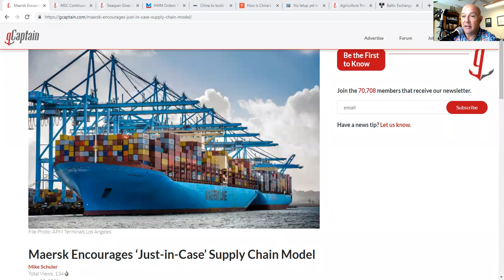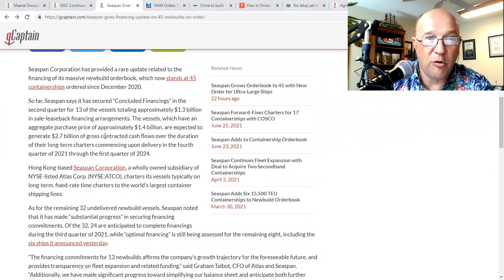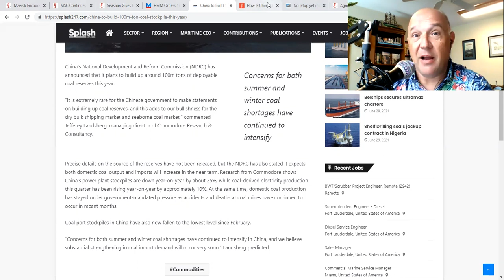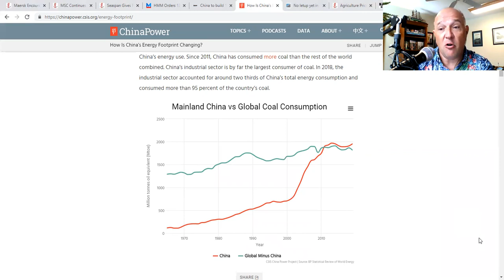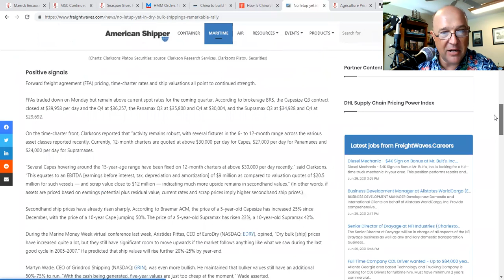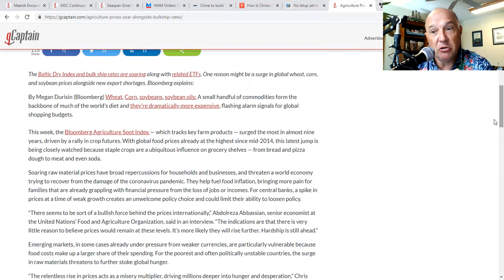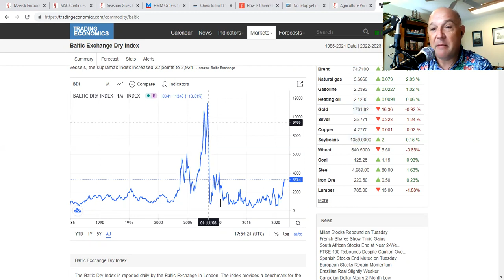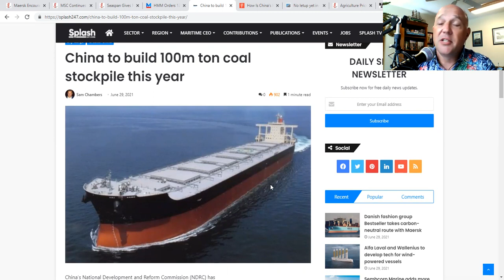China is Getting Coal in Their Stockings! | What's Going on With Shipping?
On this episode, Sal Mercogliano - Associate Professor of History at Campbell University and former merchant mariner - discusses the surge in bulk shipping, with a focus on China's desire to mass 100 million tons of coal in the near future.  There is also a brief discussion on the flurry of containership orders and an examination of the Baltic Dry Index.

Seaspan Gives Financing Update on 45 Newbuilds on Order

HMM Orders 12 Boxships as Korea Targets Doubling Container Shipping

China to build 100m ton coal stockpile this year

How Is China’s Energy Footprint Changing?

No letup yet in dry bulk shipping’s ‘remarkable rally’